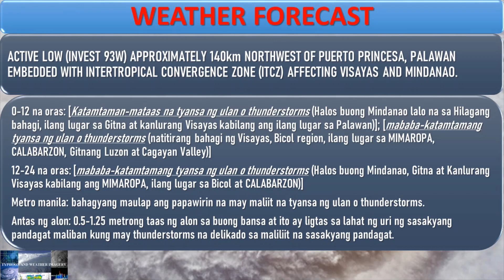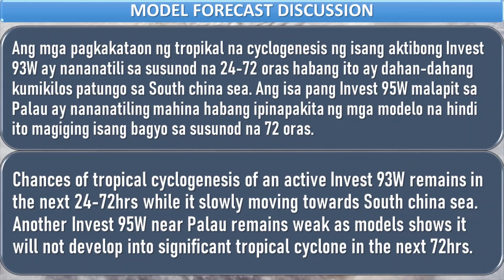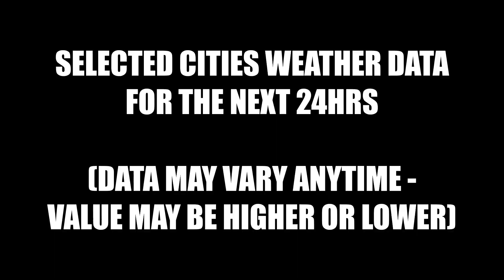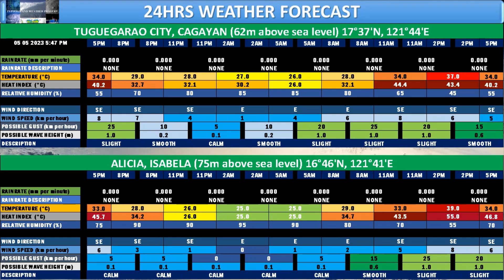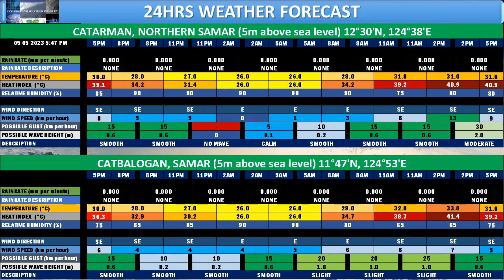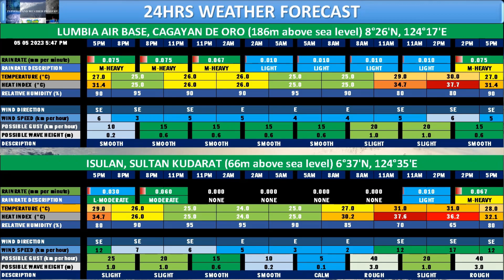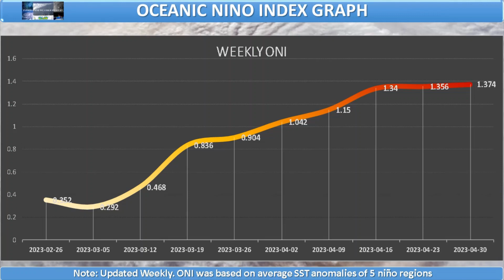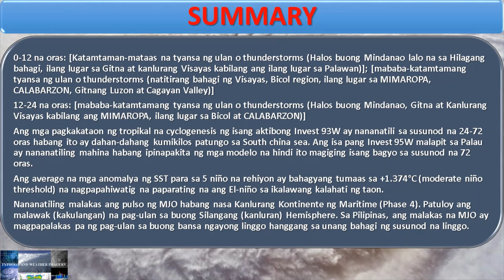MAY 5 2023 7PM Philippines Weather Forecast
⚠ 24HRS WEATHER UPDATE

00:28 - SATELLITE ANIMATION AND MODEL FORECAST (SURFACE WIND, RAINRATE, VIS/IR)
03:56 - SELECTED CITIES 24HRS WEATHER FORECAST
04:01 - RAINFALL MAP
04:13 - TOP 10 STATIONS WITH HIGHEST RAINFALL, TEMPERATURE AND HEAT INDEX FORECAST
04:24 - NCR (NORTH and SOUTH)
04:30 - ITBAYAT, BATANES/BASCO RADAR
04:36 - CALAYAN ISLAND/APARRI, CAGAYAN
04:42 - TUGUEGARAO CITY, CAGAYAN/ALICIA, ISABELA
04:48 - LAOAG CITY, ILOCOS NORTE/SINAIT, ILOCOS SUR
04:54 - BAGUIO CITY/CASIGURAN, AURORA
05:00 - BALER RADAR/DAGUPAN CITY, PANGASINAN
05:06 - CABANATUAN CITY, NUEVA ECIJA/DIADI, NUEVA VISCAYA
05:12 - IBA, ZAMBALES/CLARK FIELD, PAMPANGA
05:18 - OLONGAPO AIRPORT, PAMPANGA/INFANTA, QUEZON
05:24 - ALABAT AIRPORT, QUEZON/TAYABAS, QUEZON
05:30 - TANAY, RIZAL/SANGLEY POINT, CAVITE
05:36 - AMBULONG, BATANGAS/DAET, CAMARINES NORTE
05:42 - NAGA CITY, CAMARINES SUR/LEGASPI CITY, ALBAY
05:48 - VIRAC, CATANDUANES/CALAPAN CITY, ORIENTAL MINDORO
05:54 - SAN JOSE, OCCIDENTAL MINDORO/ROMBLON CITY, ROMBLON
06:00 - MASBATE AIRPORT/CORON, NORTHERN PALAWAN
06:07 - PUERTO PRINSESA CITY, PALAWAN/CUYO ISLAND, PALAWAN
06:13 - CATARMAN, NORTHERN SAMAR/CATBALOGAN, SAMAR
06:19 - BORONGAN, EASTERN SAMAR/GUIUAN, EASTERN SAMAR
06:25 - TACLOBAN CITY, LEYTE/MAASIN, SOUTHERN LEYTE
06:31 - PANDAN, ANTIQUE/ILOILO CITY, ILOILO
06:37 - ROXAS CITY, CAPIZ/BANTAYAN ISLAND, NORTHERN CEBU
06:43 - MACTAN AIRPORT, CEBU/TAGBILARAN CITY, BOHOL
06:49 - HIMAMAYLAN, NEGROS OCCIDENTAL/DUMAGUETE CITY, NEGROS ORIENTAL
06:55 - SURIGAO CITY, SURIGAO DEL NORTE/HINATUAN, SURIGAO DEL SUR
07:02 - TANDAG, SURIGAO DEL SUR/BUTUAN AIRPORT, AGUSAN DEL NORTE
07:08 - LUMBIA AIR BASE, CAGAYAN DE ORO/ISULAN, SULTAN KUDARAT
07:14 - MALAYBALAY CITY, BUKIDNON/AWANG AIRPORT, COTABATO
07:20 - BULUAN, MAGUINDANAO DEL SUR/MONKAYO, DAVAO DE ORO
07:26 - FRANCISCO BANGOY INTERNATIONAL AIRPORT, DAVAO CITY/MANAY, DAVAO ORIENTAL
07:32 - TANGUB, MISAMIS OCCIDENTAL/DIPOLOG CITY, ZAMBOANGA DEL NORTE
07:38 - PAGADIAN, ZAMBOANGA DEL SUR/IPIL, ZAMBOANGA SIBUGAY
07:44 - ZAMBOANGA CITY, ZAMBOANGA/RAJAH BUAYAN AIR STATION AIRPORT, SOUTH COTABATO
07:50 - JOLO, SULU
08:01 - ENSO AND MJO FORECAST
09:51 - SUMMARY

MAY 5, 2023 6PM - GOOD FOR 24HRS

ACTIVE LOW (INVEST 93W) APPROXIMATELY 140km NORTHWEST OF PUERTO PRINCESA, PALAWAN EMBEDDED WITH INTERTROPICAL CONVERGENCE ZONE (ITCZ) AFFECTING VISAYAS AND MINDANAO.

0-12 hours: [Moderate-high chance of rain or thunderstorms (Almost all of Mindanao especially in the Northern part, some areas in Central and western Visayas including some areas in Palawan)]; [low-moderate chance of rain or thunderstorms (rest of Visayas, Bicol region, some areas in MIMAROPA, CALABARZON, Central Luzon and Cagayan Valley)]
12-24 hours: [low-moderate chance of rain or thunderstorms (Almost all of Mindanao, Central and Western Visayas including MIMAROPA, some areas in Bicol and CALABARZON)]
Metro Manila: the weather will be partly cloudy with a small chance of rain or thunderstorms.
Wave level: 0.5-1.25 meters wave height throughout the country and it is safe for all types of vessels except for thunderstorms which are dangerous for small vessels.

SUNRISE: 5:31AM (73°ENE)
SUNSET: 6:14PM (287°WNW)
SOLAR NOON: 11:52PM (88.1°)
DAYLENGTH: 12:42:22HRS (0.39 sec. longer than yesterday)

MOONRISE: 5:53PM (5/5/2023 AT 106°ESE)
MOONSET: 5:39AM (5/6/2023 AT 251°WSW)
ILLUMINATION: 100% (FULL MOON)
FULL MOON (100% ILLUMINATION) ENDS AT 5/6/2023 - 1:34AM
PENUMBRAL LUNAR ECLIPSE: START (11:14PM - 5/5/2023); MAXIMUM (1:22AM - 5/6/2023); END (3:31AM - 5/6/2023)

IMAGE CREDIT TO THE FOLLOWING:
Weathernerds; Meteologix; CIMSS; RAMMBCIRA; SSEC/NOAA; Easterlywave; PAGASA; TIDE-FORECAST; WINDY.COM; JMA; JTWC; Tropical Tidbits; Typhoon2000.com; Thailand Met. Dept.; Time and date